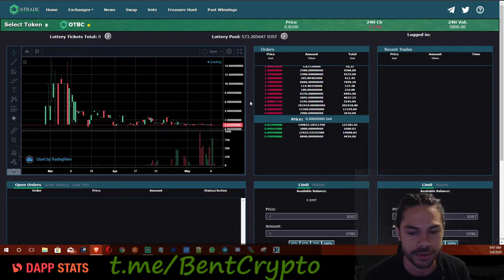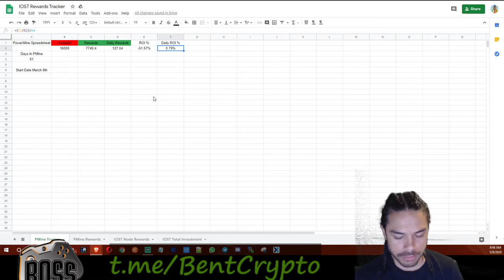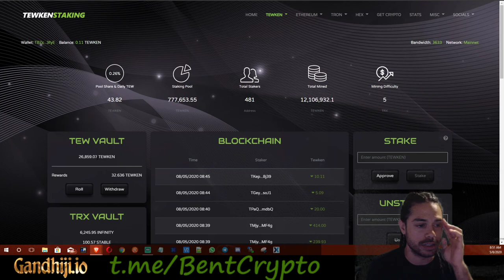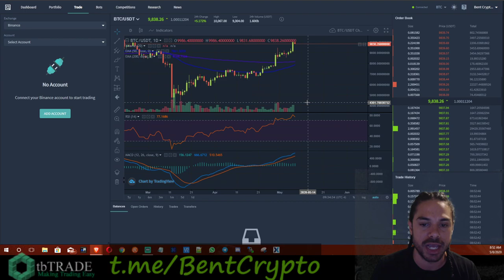IOST is a Sleeper, BTC Pumping!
IOST is a sleeper and with BTC pumping, IOST could easily get to 1 cent.
Updating you on the powermine rewards and the IOST Node Rewards